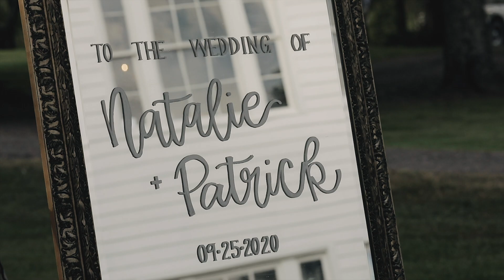A Tennessee Wedding at Briar Rose Hill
Natalie and Patrick's wedding day was picture perfect! Sweet first looks with family, a first touch with letter readings, an emotional Patrick during the ceremony and wonderful toasts. Such a beautiful wedding day to celebrate.